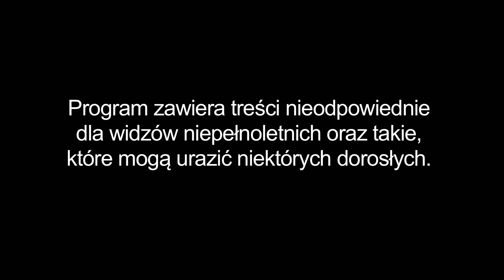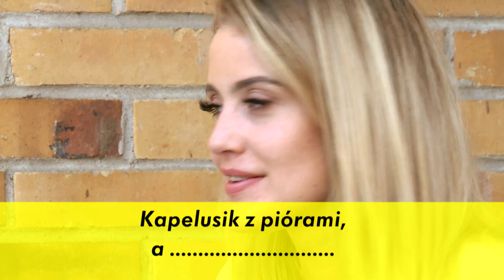Warsaw Shore | Ekipa kontra przysłowia część 2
Zabawy w przysłowia ciąg dalszy! Sprawdźcie sami jak tym razem ekipa poradziła sobie z tym zadaniem!